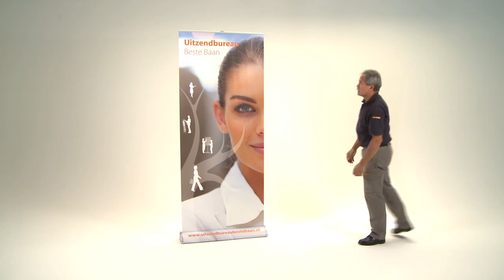Roll-up 2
Fraaie roll-up bannerdisplay waarbij de visual doorloopt op de cassette. Dat is de Laarhoven design Roll-up 2.

Sublime designed roll-up banner with visual though out cassette. That is the Laarhoven design Roll-up 2.